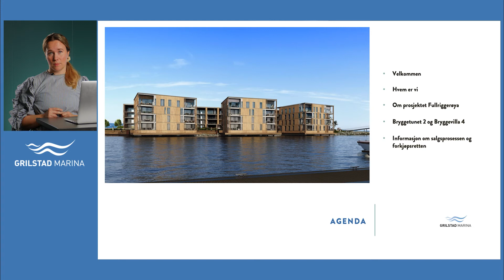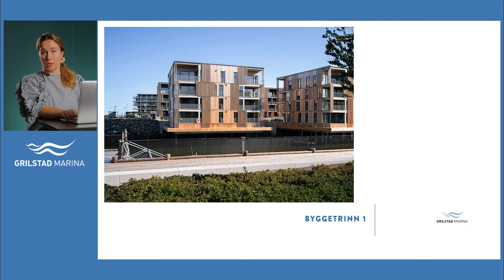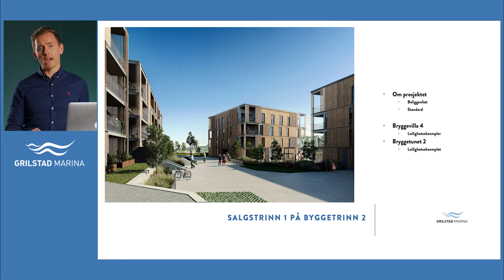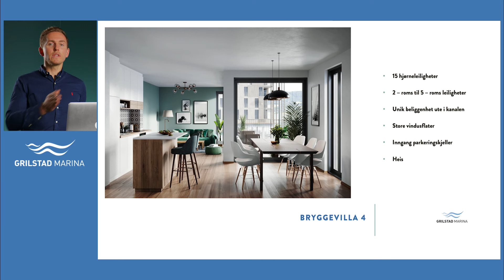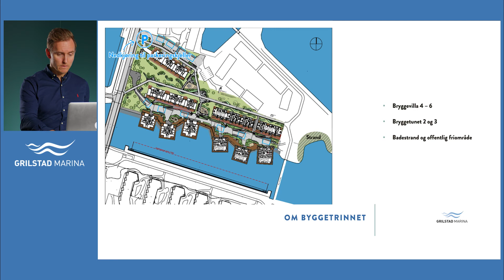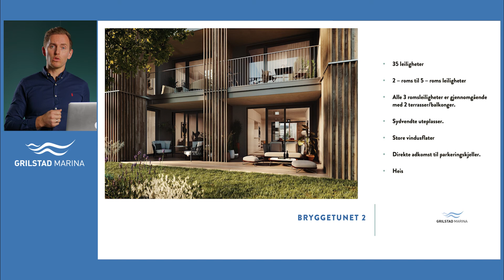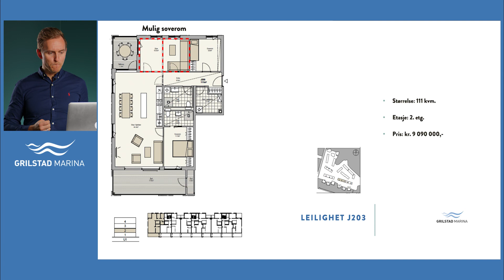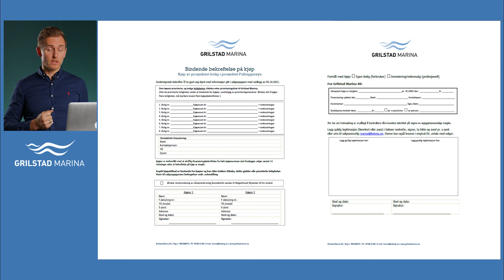Digitalt infomøte om byggetrinn 2 på Fullriggerøya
Denne sendingen starter 18:00 den 19.oktober.2021